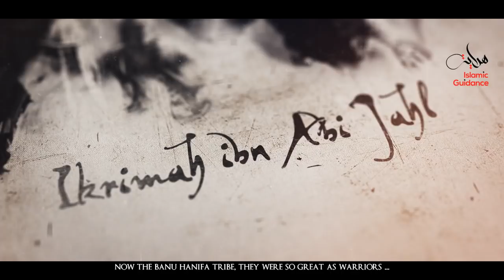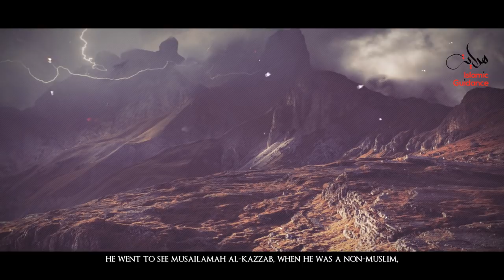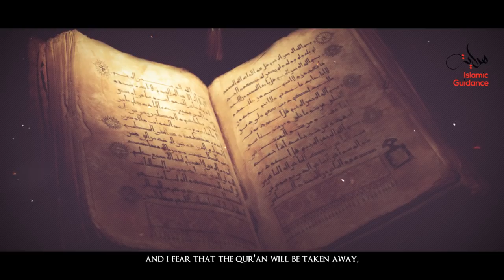Al-Yamama And Musailamah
Musaylimah Bin Tuhama Bin Kabir was a man who claimed to be a prophet during the lifetime of Muhammad (S). He was from the tribe of Banu Hanifa, one of the largest tribes in Arabia at the time, which occupied the area of Najd (Roughly corresponding the area where the city of Riyadh is located today).